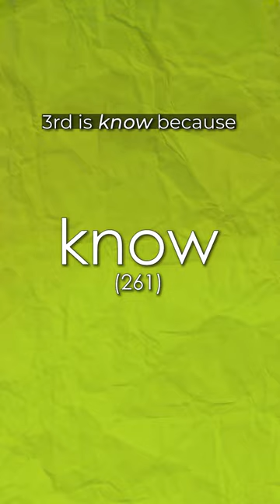Most Common Weezer Lyric PART 2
I already looked at the most popular lyrics in each Weezer album, now we look at the top 5!

btw, girl is used 118 times